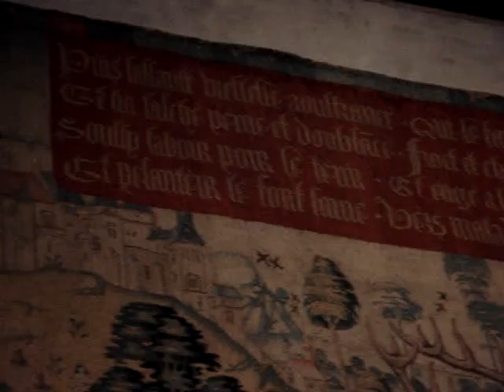NYC 09 The Hunt of the Frail Stag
The Hunt of the Frail Stag